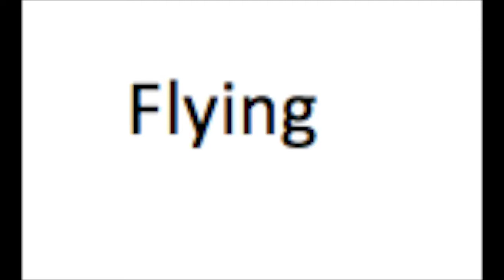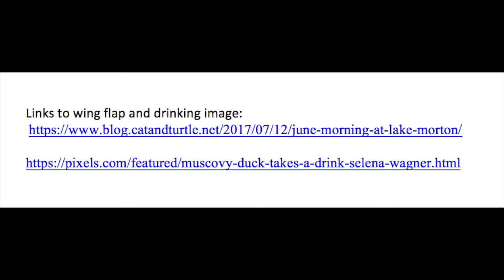Ethogram Behaviors Visual Description